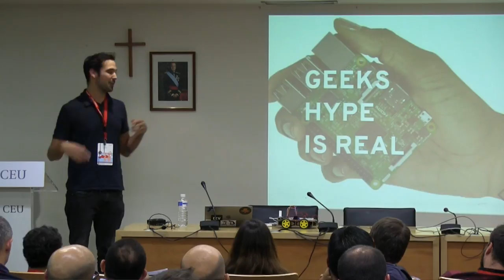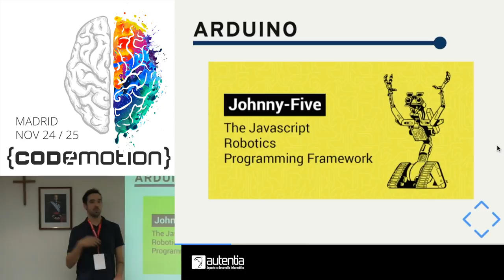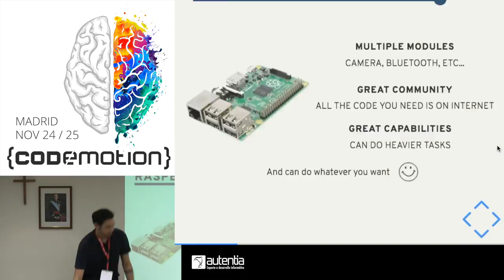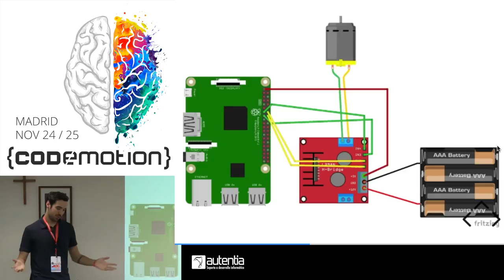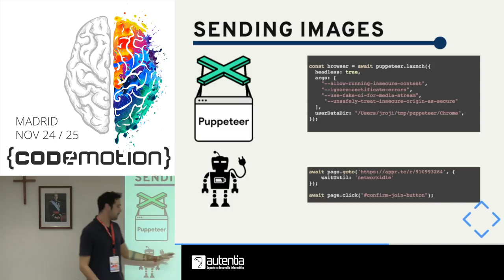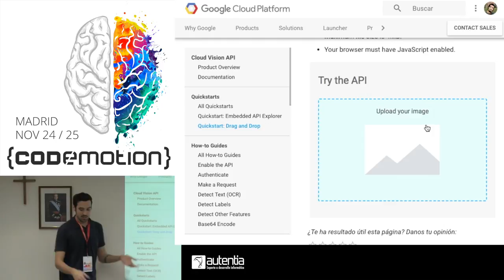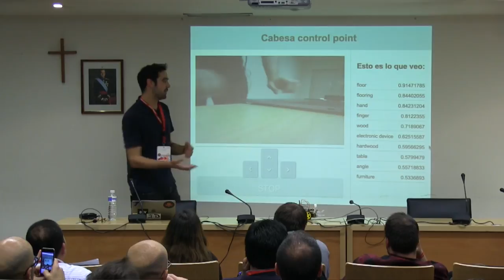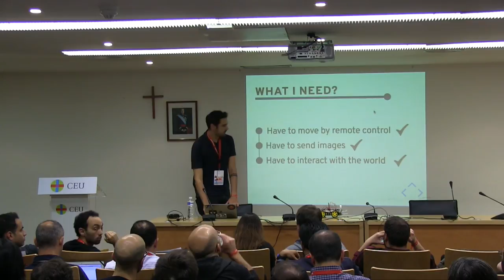Construyendo un robot 100% Javascript - Jon Rojí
"Cada día los dispositivos inteligentes y autónomos son más comunes en nuestra vida. En esta charla se pretende demostrar lo sencillo que resulta hoy por hoy, utilizando una simple Raspberry Pi, Node y Firebase para el robot y javascript nativo + firebase para la web desde la que se controla el dispositivo. Veremos entre todos opciones para montarlo, el coste real del proyecto y la sencillez del desarrollo de todo el sistema solo con JS"

Puntos de la charla:

-Introducción
-Estado de IoT y opciones baratas
-Configuración del robot
-Conexión via Firebase
-Web para controlarlo
-Añadiendo módulo de cámara al robot